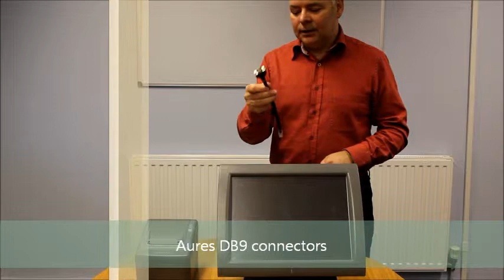Aures Elios EPOS Review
Review of the Elios POS hardware terminal from Aures by Touchretail